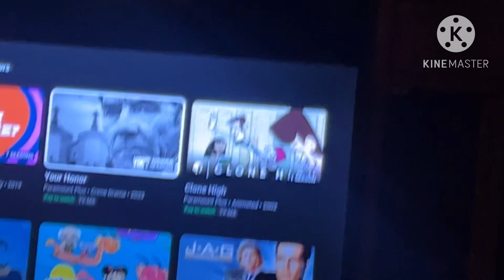I found clone high during playing my $8 kazoo￼